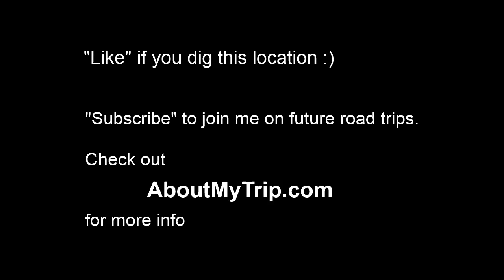Christopher Columbus Transcontinental Highway (Blythe, California) via East Blythe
Watch in 720p full-screen to view map info. for more info. - Waypoints: 0:10 South 6th Street
0:10 South 4th Street
0:11 East Dekema Street
0:14 Cool Waters
0:14 Hidden Spring
0:14 Whispering Winds
0:15 Blythe
0:15 South Arrowhead Boulevard
0:20 Keim Boulevard
0:24 Black Rock Road
0:57 Paled Dunes Drive
1:33 Ragsdale Road

Christopher Columbus Transcontinental Highway (Blythe, California) to Riverside County
Nov 2011